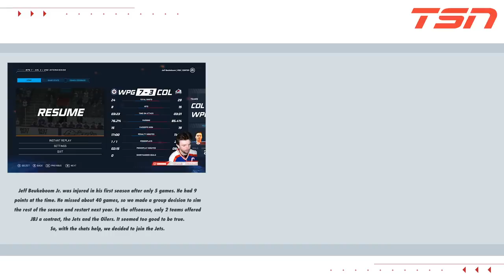I STREAMED NHL 20 FOR 32 HOURS STRAIGHT TRYING TO BEAT GRETZKY'S RECORDS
Corwin attempted to break Wayne Gretzky's single-season records live on Twitch in a single stream. The attempt was made on Pro difficulty.